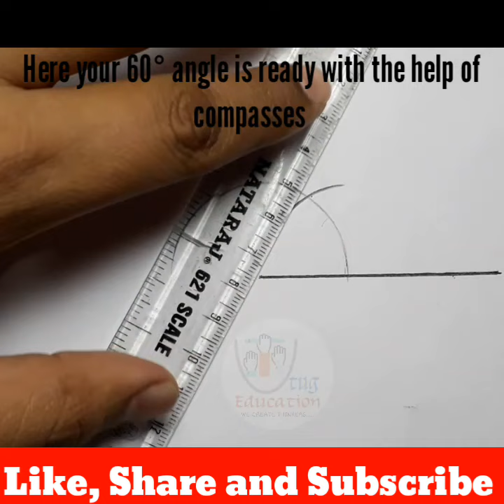Draw 60°, 120° and 90° with the help of compasses|| Construction